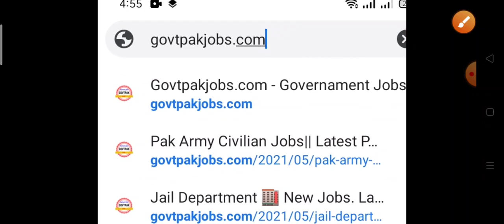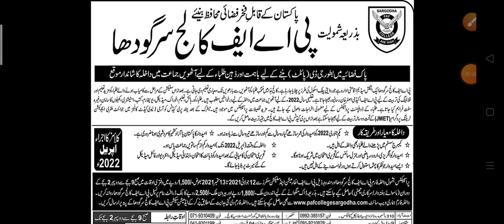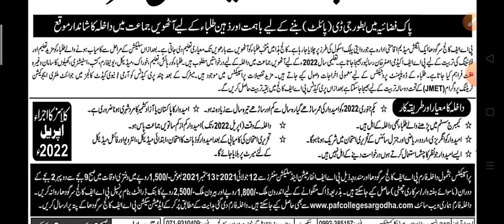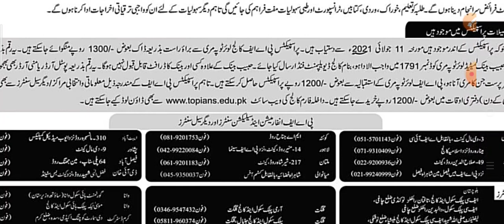PAF College Admissions2021||PAF College Sargodha||PAF College Murree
Urdu Grammar

NewJobsKnowledgeGuru